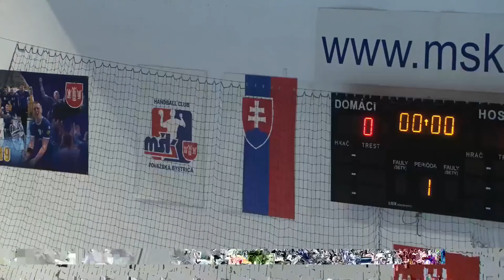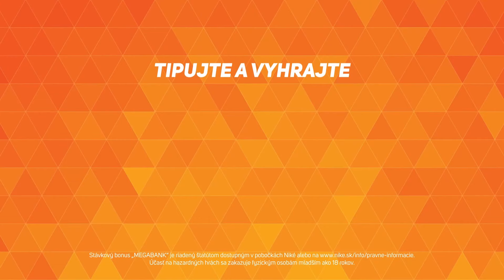MŠK Považská Bystrica vs HK Kúpele Bojnice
záznam z 5. kola Nike Handball Extraligy 2021/2022